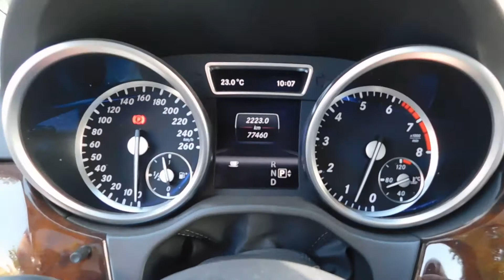MERCEDES BENZ ML350 4MATIC BLUEEFFICIENCY